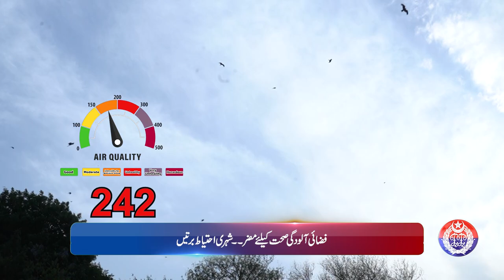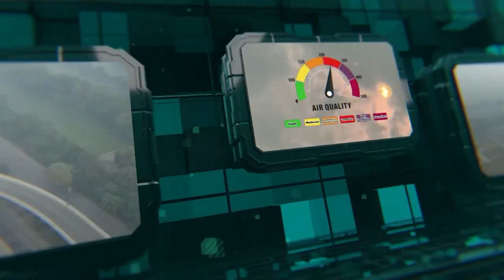Smog Bulletin | Stay Informed with Safe City AQI | May 8, 2024